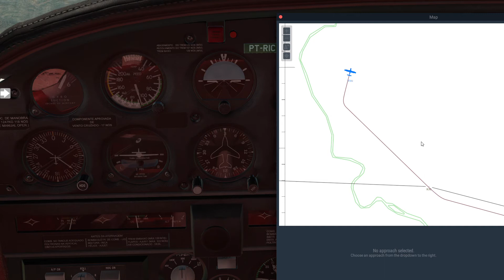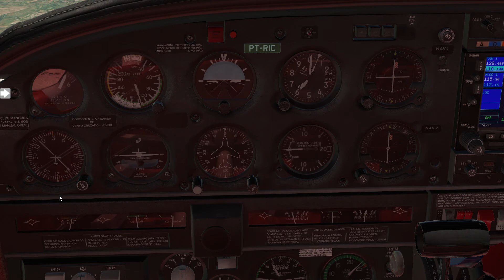S3 15 Mudança de QDR